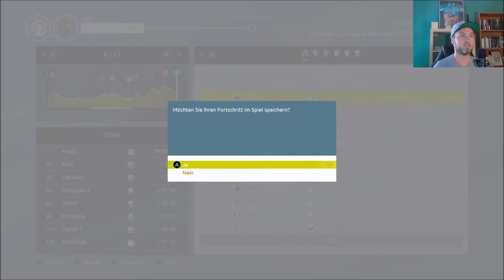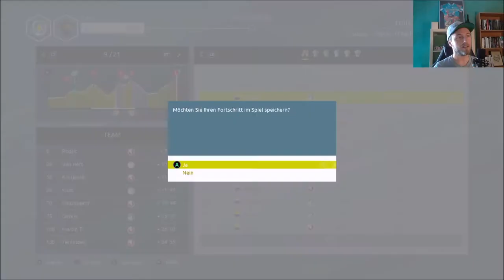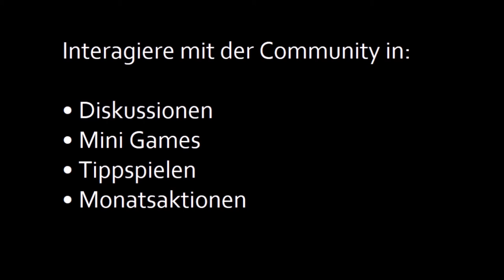Tour de France 2021 Etappe 8+9 Brutale Abfahrt vom Colombiere und Ankunft in Tignes